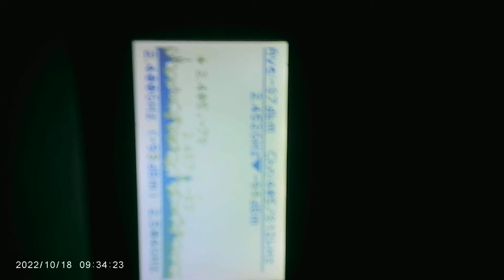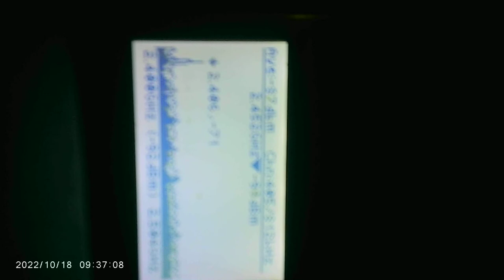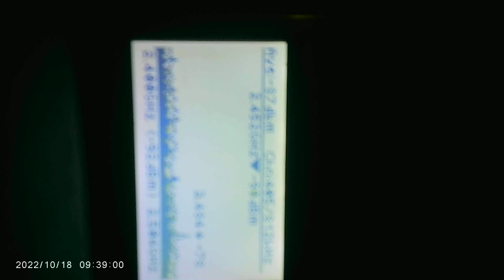MOVI0000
recording of my EMF meter you hear them say they enjoy the game so stubborn so wicked and condemned it's sick how stubborn and stupid who ever they are.
They always have an excuse to try and justify themselves as if.
I hear them say why several times not in this one but others it's because I know God I know truth the wicked don't nor will they!
but evidence and help From God is coming and think they know but aren't afraid to be caught but are on the verge to be caught and imprisoned.